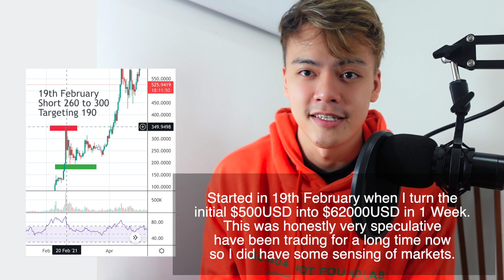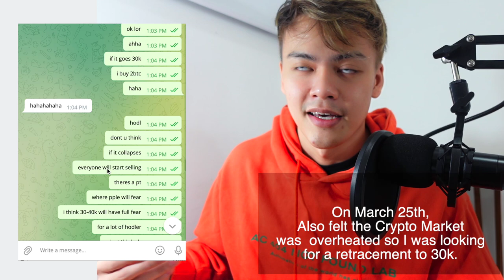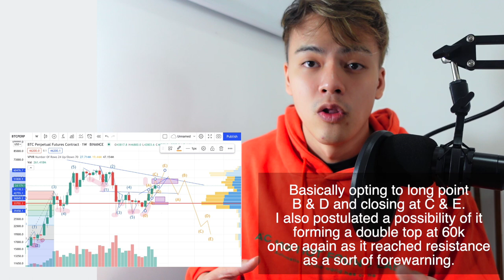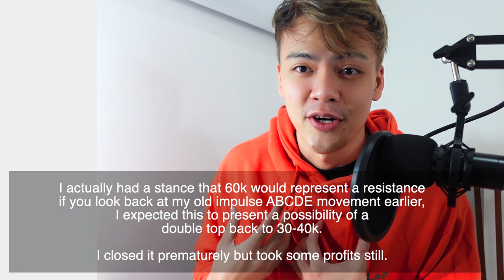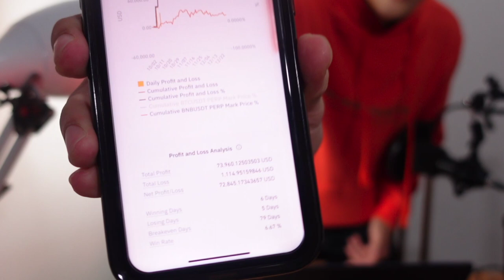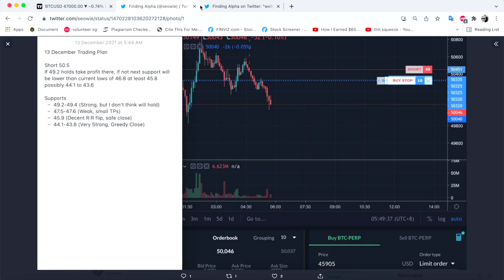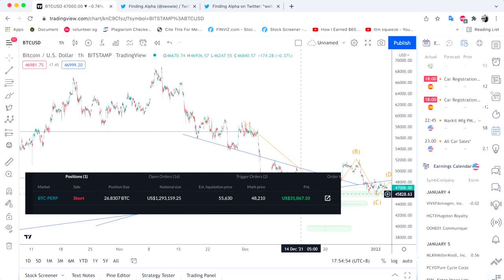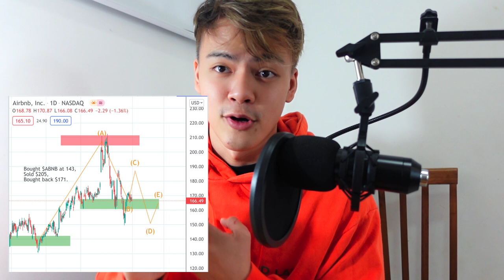How I traded $500 into $500,000 in 5 Months!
Did this in more or less 5 months. Did lose a bit, but overall a pretty solid trading year.

I have been trading and investing in stock option derivatives and cryptocurrency for the last 7 years, over the last 2 years I have achieved 1000x on my initial capital purely through derivatives trading on my Accounts on FTX, Binance and IBKR respectively. I was also an intern at Paypal innovation labs during the start of the ICO period in 2017, meeting and organising fundraising events for companies like Monaco, Crypto.com, PolicyPal in Singapore.

In the last year, I researched Blockchain and Cryptocurrency part-time at several institutes. I have a basic certification in Blockchain and Web 3.0 endorsed by the National University of Singapore aside from my Finance and Analytics Degree Qualifications.